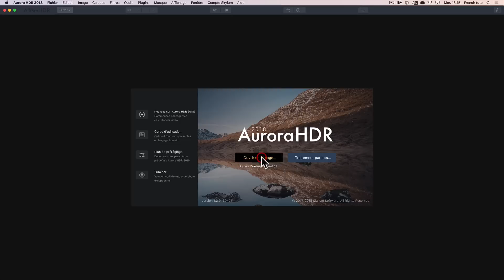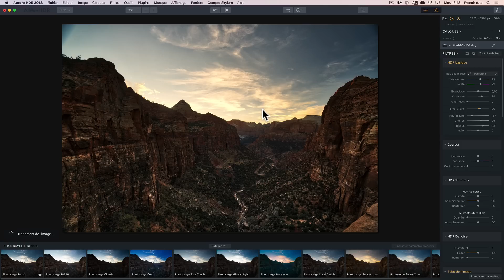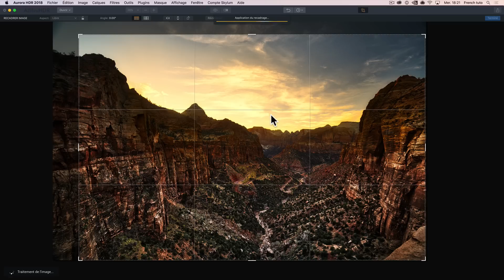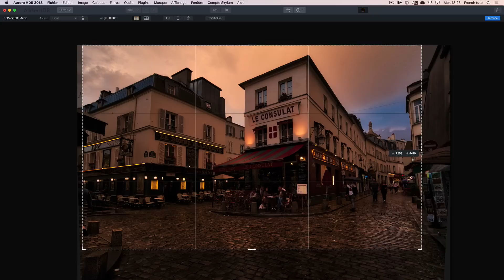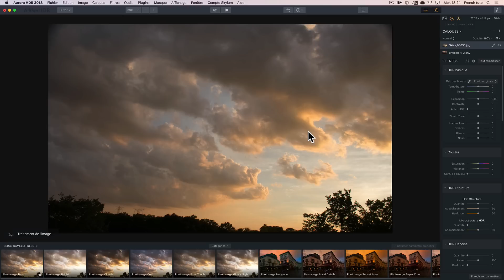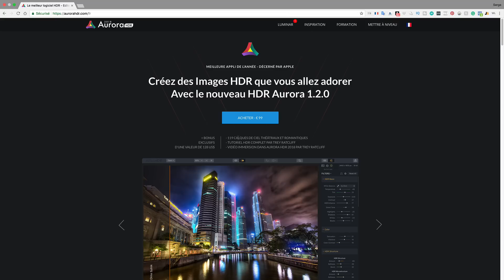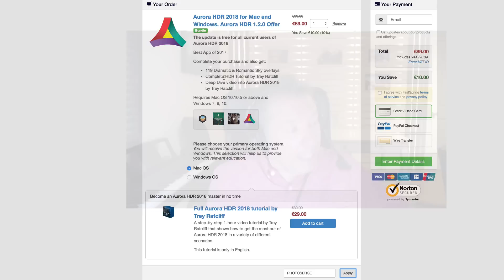Créer une photo HDR avec un simple fichier RAW Aurora HDR 😁😀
utilisez le code PHOTOSERGE pour avoir -10 € sur Aurora HDR avec pour un temps limité 119 ciels !

Dans cette vidéo je vais vous montrer la dernière mise à jour d'Aurora HDR et comment faire une photo HDR avec une simple exposition. Je vais aussi vous montrer comment changer le ciel d'une photo.